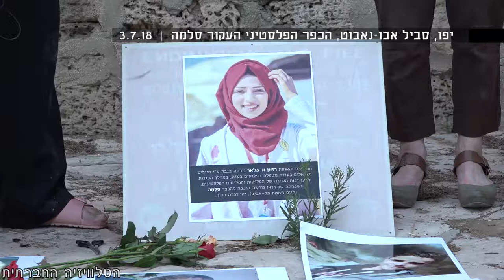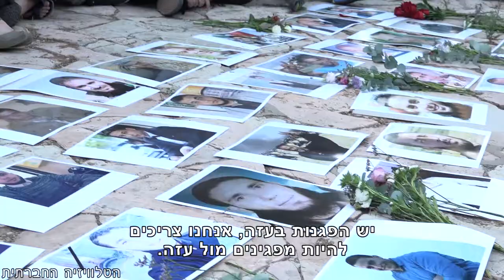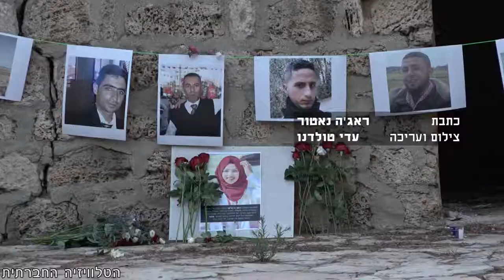משיבות את רזאן לסלמה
ביוני 2018, נהרגה רזאן א-נג'אר בת ה-21 בעת שמילאה את תפקידה כחובשת באגודת הסיוע הרפואי הפלסטינית בזמן צעדת השיבה הגדולה בעזה. משפחתה של א-נג'אר גורשה מהכפר סַלַמֶה במהלך הנכבה ב-1948. ב-3 ביולי התקיימה הפגנת סולידריות לזכרה, ליד מבנה סביל אבו נבוט, בדרך המחברת את יפו לכפר סלמה, המקום אליו קיוותה רזאן לשוב.